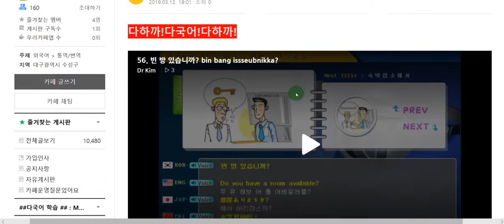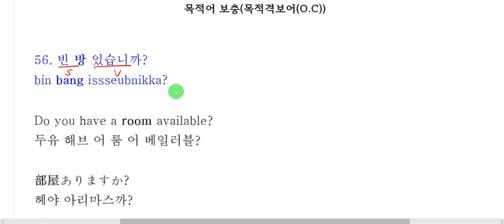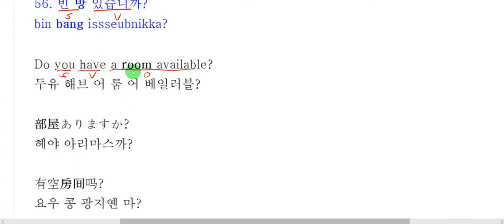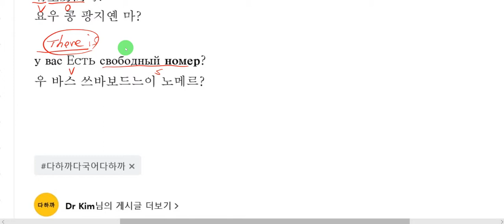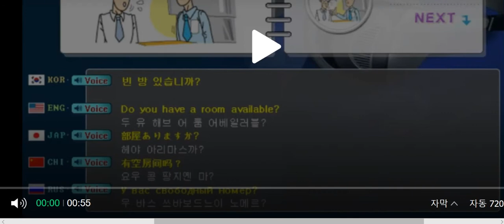200 phrase Video of Global Dialogue-6.In a Hotel-56.Do you have a room available?-Multilingual Café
글로벌 회화 200구문 동영상-한(KO)-영(EN)-일(JA)-중(CH)-러(RU)-6.숙박업소에서-56. 빈 방 있습니까?-다국어(Multilingual) 하는 까페(Cafe).

What we're going to learn today is -6.In a Hotel-56.Do you have a room available?

오늘 배울 내용은-6.숙박업소에서-56. 빈 방 있습니까?